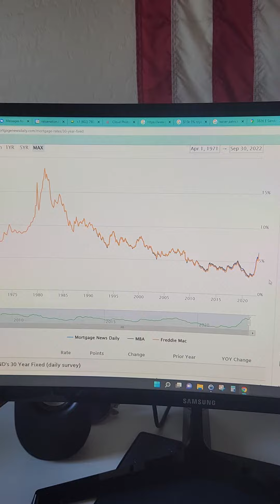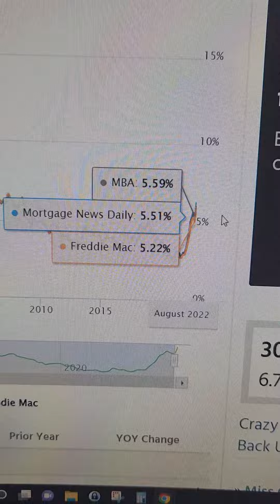High interest rates? I will blow your mind.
Interest rates are crazy high, right? Wait, they are, right?